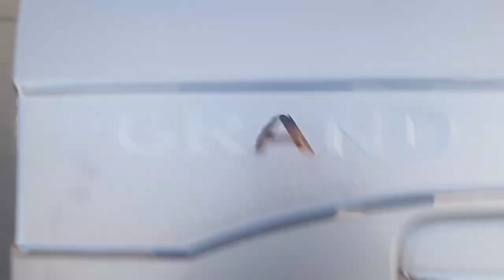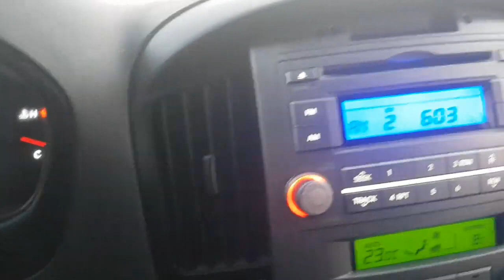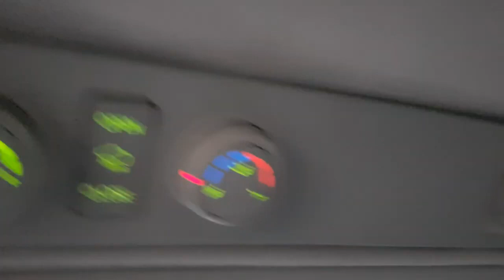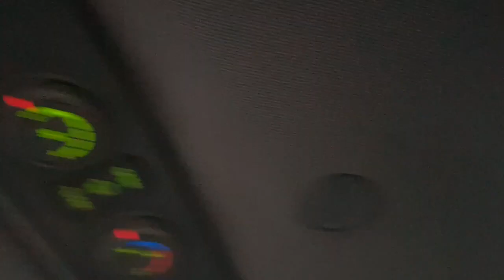2008 Hyundai Grand Starex FULL រៀបឯកសារហើយមួយចប់ លក់តម្លៃ: 15700$ (Freeដឹកជញ្ជូនមកដល់ភ្នំពេញ)